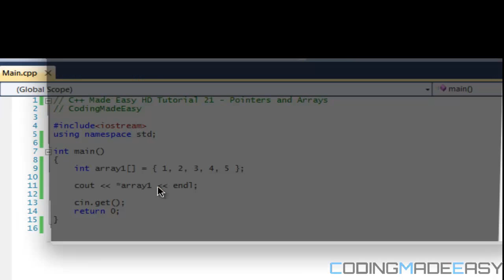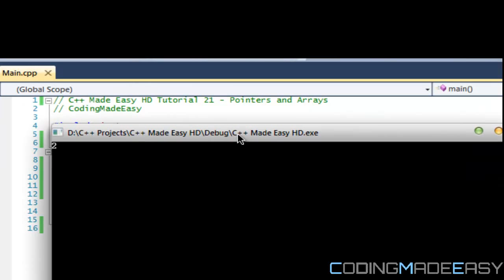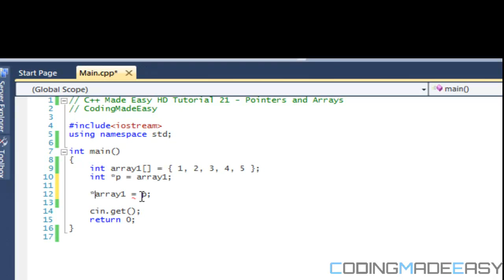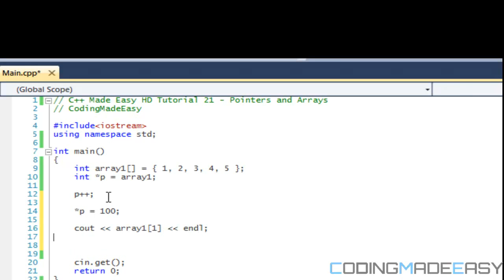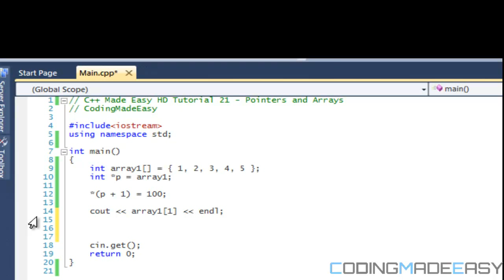C++ Made Easy HD Tutorial 21 - Pointers To Arrays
Pointers have a lot of similarities with arrays. In this tutorial I will show you the similarities with them and how they interact with each other.

And bbm: 763B6529